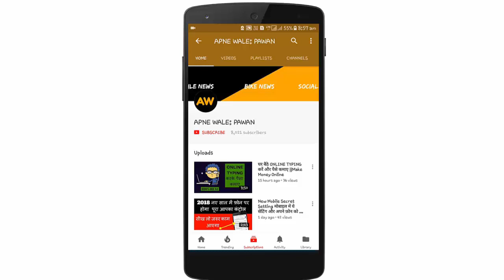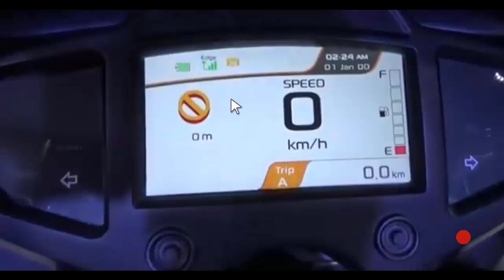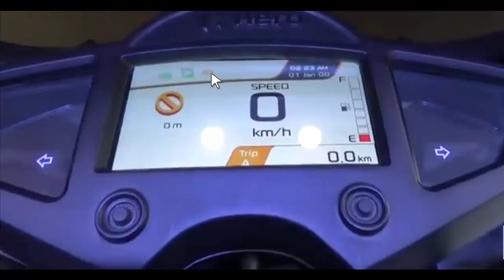Hero ismart 110 connected concept upcoming bike 2018-2019 | Mileage | Specs in Hindi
ABOUT VIDEO : In this video i Provide information about Hero ismart 110 connected concept bike and Hero ismart 110 connected concept Mileage engine cc power and upcoming dates and all specifications in hindi.I hope you like it. THANKS.

CONTENT SOURCE- auto expo 2018